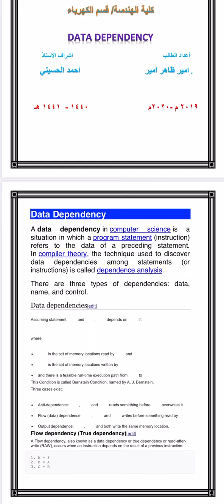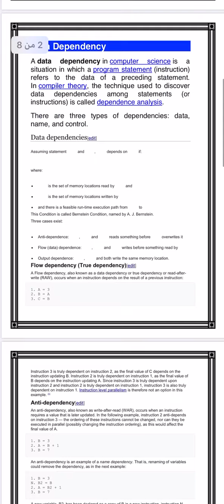امير ضاهر امير - DATA DEPENDENCY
هذا التقرير معد من قبل الطالب (امير ضاهر امير ) في قسم هندسة الكهرباء / كلية الهندسة / جامعة واسط  لمادة معمارية الحاسوب كجزء من التقييم والسعي ومطلوب من جميع الطلبة مشاهدته وفهم الأسئلة التي تطرح فيه كونها تودع الى مستودع الأسئلة الخاص بالمادة .